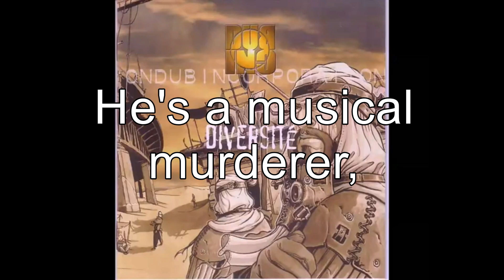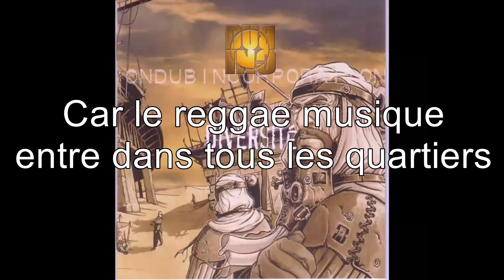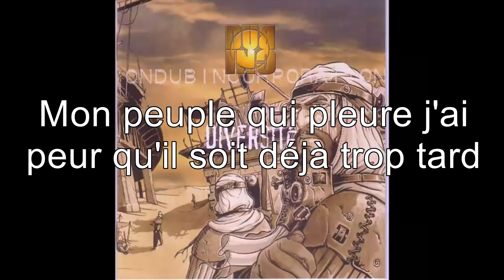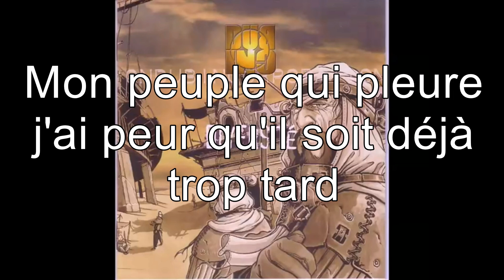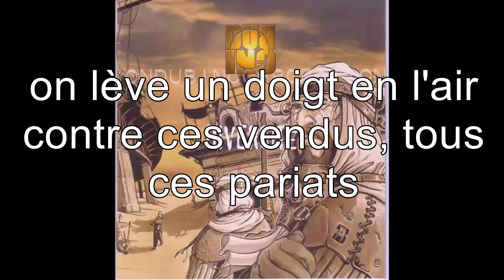Murderer - Dub Inc Lyrics